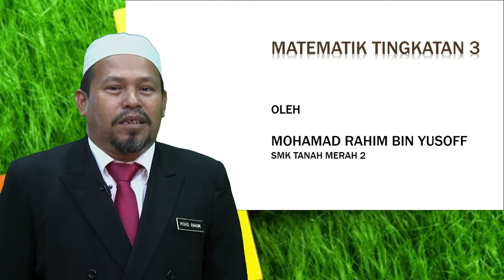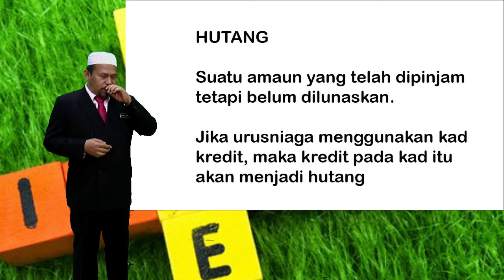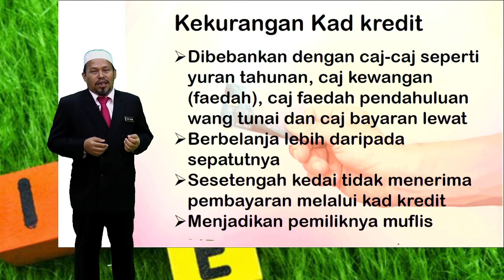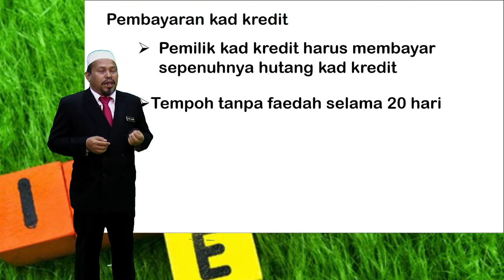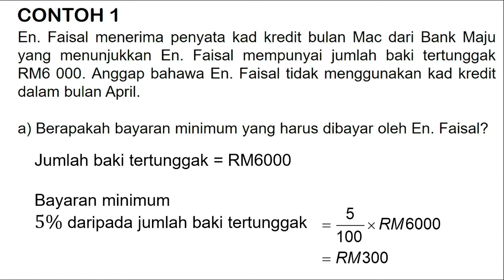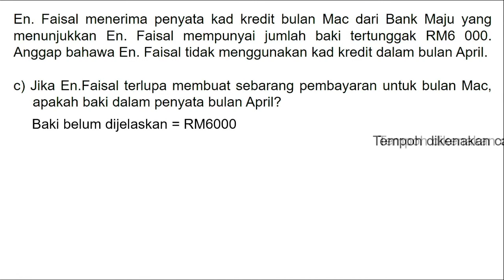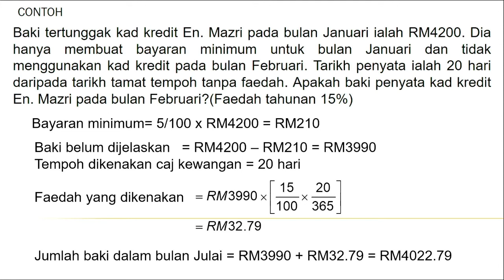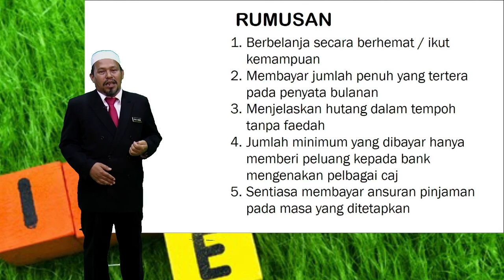Tingkatan 3 - MATEMATIK (PENGURUSAN KREDIT DAN HUTANG)